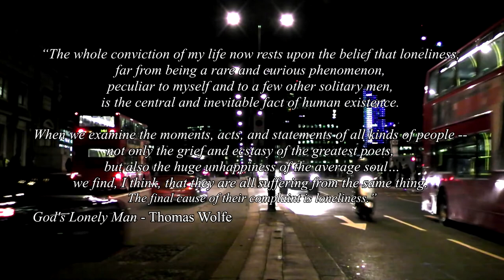Running in the Night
An existentialist short for my A2 Film Studies coursework

Jamie Hillier

Starring:   Rahul Mathasing

Soundtrack:

L'ébauche no.1: La fenêtre
L'ébauche no.2: La foule
L'ébauche no.3: Il partit dans la nuit

 Composition:   Elliot Koubis
 Production:   Mark Whittle
 Performance:   Cello -- Sophie Vanderspar
            Guitar/Bass -- Elliot Koubis

"The whole conviction of my life now rests upon the belief that loneliness, far from being a rare and curious phenomenon, peculiar to myself and to a few other solitary men, is the central and inevitable fact of human existence. When we examine the moments, acts, and statements of all kinds of people -- not only the grief and ecstasy of the greatest poets, but also the huge unhappiness of the average soul...we find, I think, that they are all suffering from the same thing. The final cause of their complaint is loneliness."
God's Lonely Man - Thomas Wolfe

Thank you all so much everyone who dedicated their time, effort and talent towards making this a really special collaborative project :)